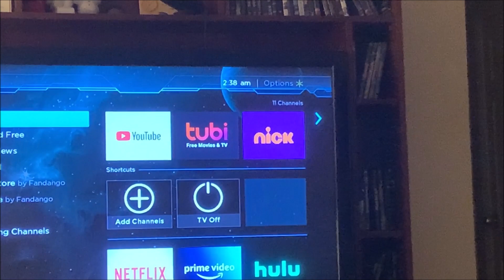DGA Vlogs: Reverse Rock, Paper, Scissors @ 2:30 AM (No Alcohol Involved, Just Insomnia)